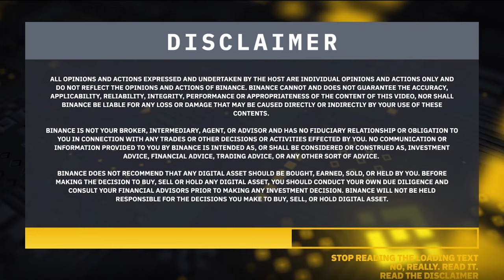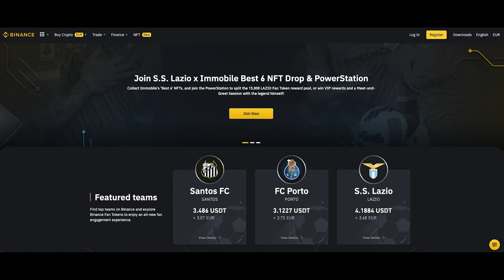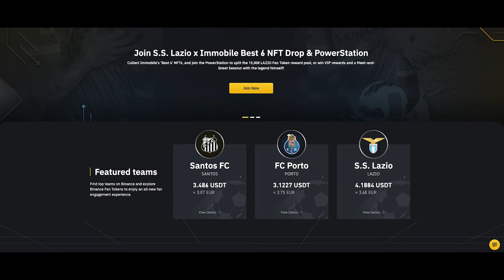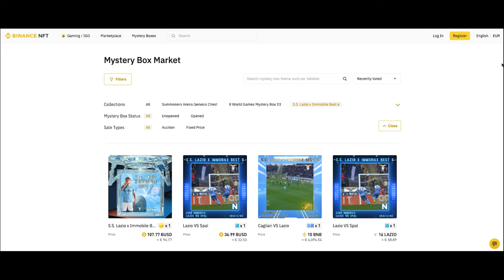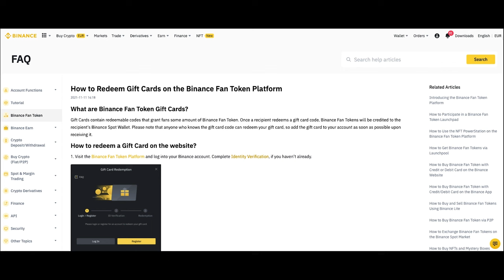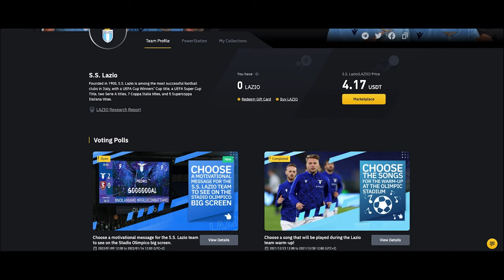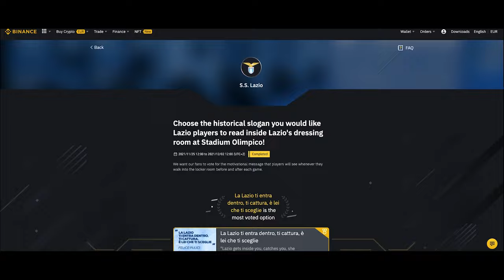Binance Fan Tokens - All you need to know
Fan tokens explained - All you need to know about Binance Fan Tokens.

0:00 - What are Fan Tokens?
0:48 - Binance Fan Token S.S Lazio - FC Porto - Santos FC
1:13 - Defining Binance Fan Token
2:23 - Benefits of Binance Fan Token holders and teams
3:36 - Binance Fan Token activities
4:49 - Future Binance Fan Token utilities
5:21 - S.S Lazio Fan Token
6:45 - How to buy Binance Fan Tokens